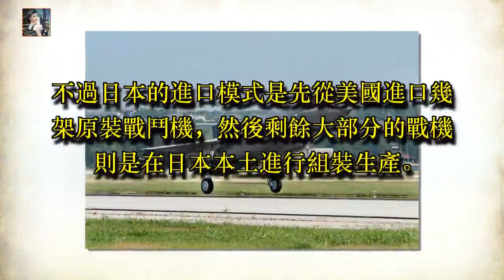日本的F-35竟打不過以色列的F-35！日本難道花冤枉錢買了殘次品？